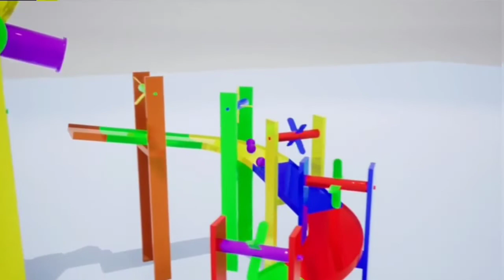Color McQueen | Belajar Warna Dengan McQueen | PAUD | TK | SD